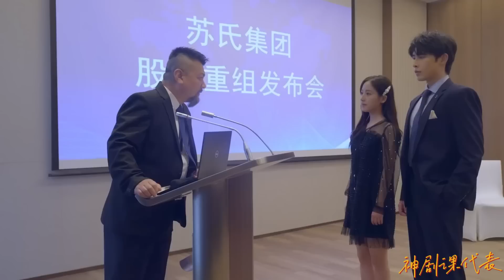【大結局完整版】富家千金抓包未婚夫和繼妹偷情，憤怒之下和前來參加婚宴的冷面總裁結婚。卻發現一切都是他的愛情陷阱，早在她遇到他之前，就已經愛上了他……《戀愛之前愛上你》第1~36全集#神劇課代表